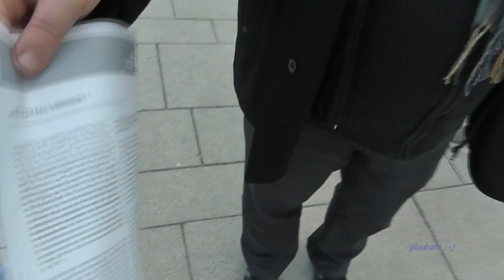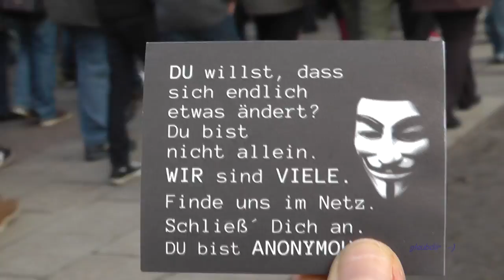Anti-ACTA Demo Hamburg 25.02.12 Teil 04-14 HD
Anti-ACTA Demo Hamburg 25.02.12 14 Teile HD